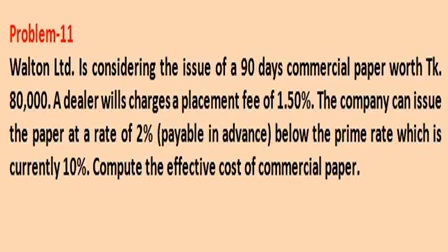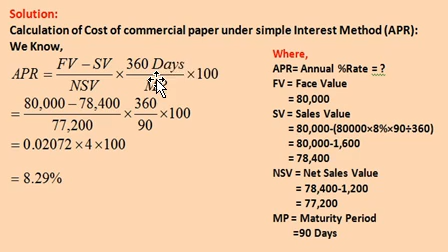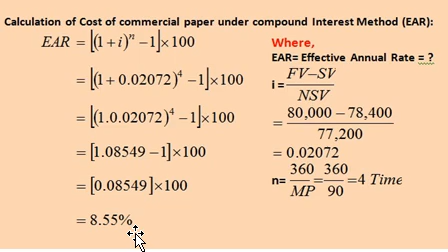Short-Term Liabilities//Short-Term Finance// Working Capital Management// Lecture-9